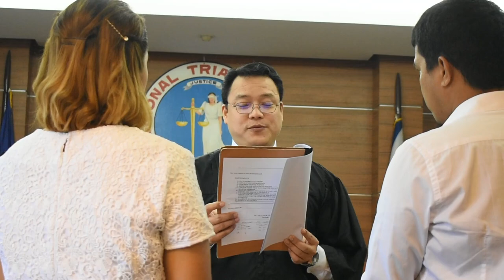Chavez and Sinajon Nuptials - The Civil Wedding Ceremony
Credits to Kryzal Garcia for the videos!